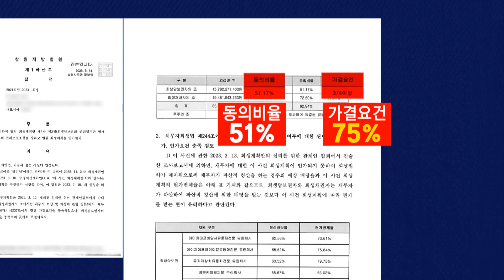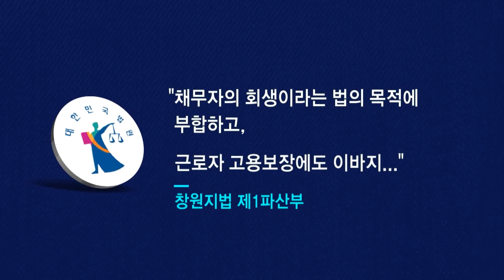파산 직전 중견기업 기사회생